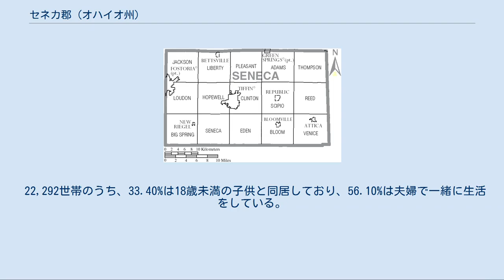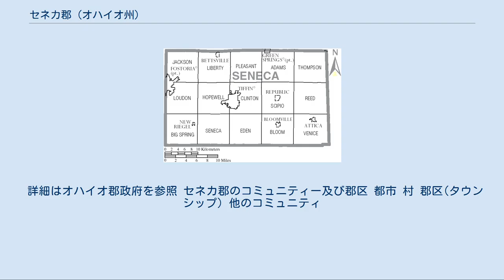セネカ郡 (オハイオ州)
セネカ郡（セネカぐん、英: Seneca County）は、アメリカ合衆国オハイオ州に存在する郡の一つである。
 2000年現在の人口は58,683人である。
郡庁所在地はティフィンである。
 アメリカ合衆国国勢調査局によると、この郡の総面積は1,431km2 (552mi2)である。
 このうち1,426km2 (551mi2)が陸地、5km2 (2mi2)が水地域であり、総面積の0.35%を水地域が占めている。
 2000年現在の国勢調査で、この郡の人口は58,683人、22,292世帯、及び15,738家族が暮らしている。
人口密度は41人/km2 (107人/mi2)である。
17軒/km2 (43軒/mi2)の密度に23,692世帯の住宅が建っている。
この郡の人種的な構成は白人95.04%、アフリカン・アメリカン1.76%、先住民0.18%、アジア0.38%、太平洋諸島系0.01%、その他の人種1.39%、及び混血1.25%、人口の3.36%はヒスパニックまたはラテン系である。
 22,292世帯のうち、33.40%は18歳未満の子供と同居しており、56.10%は夫婦で一緒に生活をしている。
10.20%は夫のいない女性が世帯主であり、29.40%は独身である。
平均世帯人数は2.56人であり、平均家族人数は3.04人である。
 この郡の住民は26.00%が18歳未満の未成年、18歳以上24歳以下は10.40%、25歳以上44歳以下27.20%、45歳以上64歳以下が22.40%、65歳以上が14.10%である。
女性100人あたりに対しての男性の人数比は98.00人である。
18歳以上の女性100人あたりに対しての男性の人数比は95.70人である。
 この郡の一世帯ごとの平均的な収入は38,037ドルであり、家族ごとの平均的な収入は44,600ドルである。
男性32,387ドルに対して女性は22,383ドルの平均的な収入である。
一人当たりの収入は17,027ドルである。
人口の約6.10%及び家族の9.00%は貧困線以下である。
全人口のうち18歳未満の9.60%と65歳以上の7.20%は貧困線以下の生活を送っている。
 詳細はオハイオ郡政府を参照 セネカ郡のコミュニティー及び郡区 都市 村 郡区(タウンシップ) 他のコミュニティ